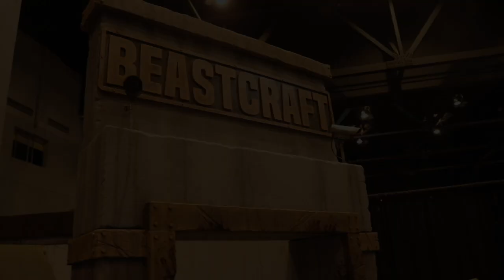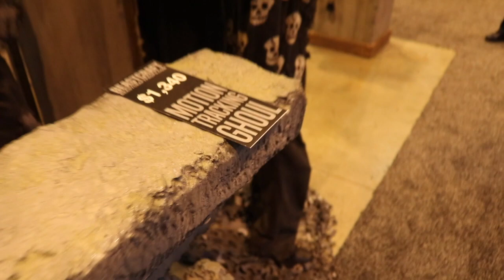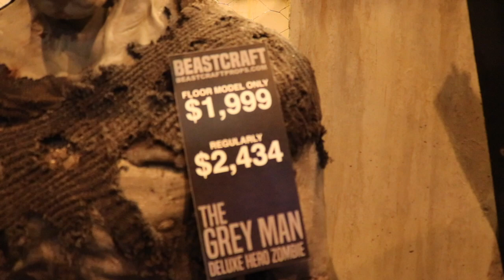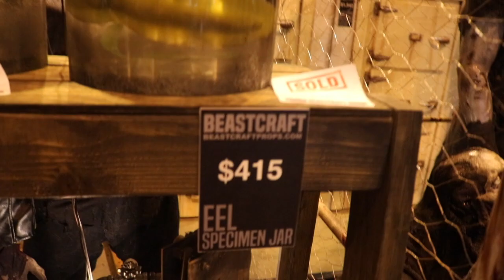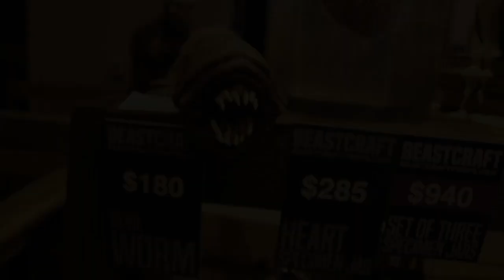HAAS Transworld 2019 Booth Walk Through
Our 2019 props are here. This is a video of all our props from our 2019 Halloween and Attraction Show booth.